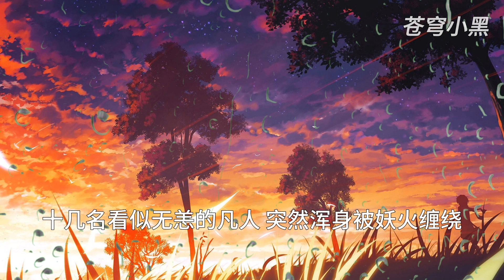MULTI SUB【师兄啊师兄 Big Brother Season 2】EP374 乖乖 这次妖族竟然被地藏忽悠到下了如此血本 这次就全仰仗长寿你了 放心 我绝对不会告诉家师半句